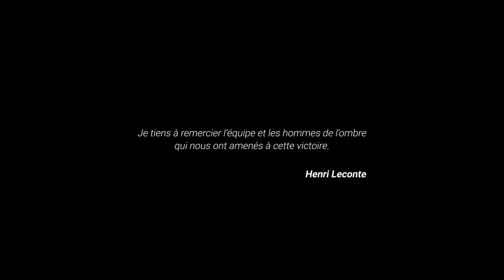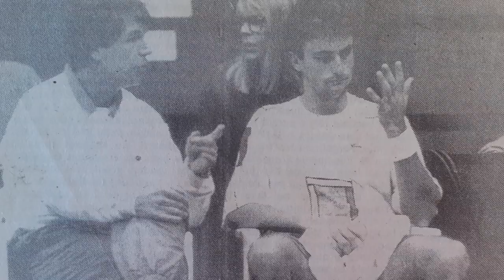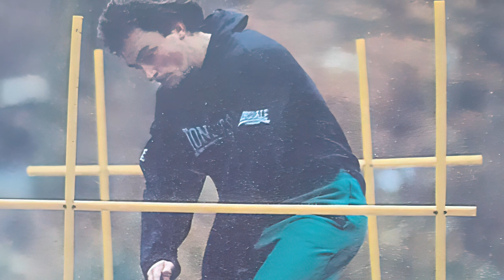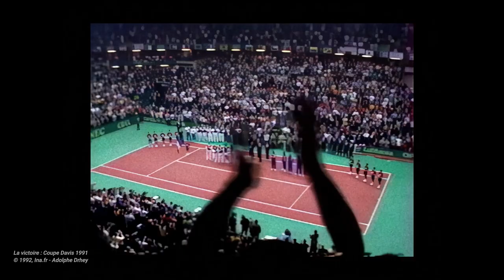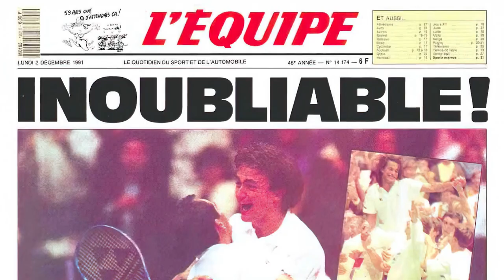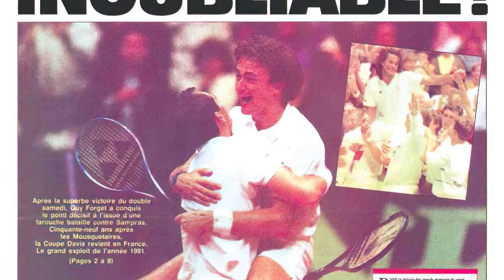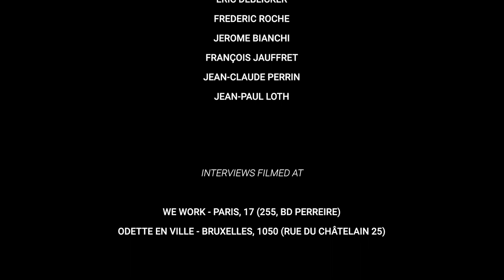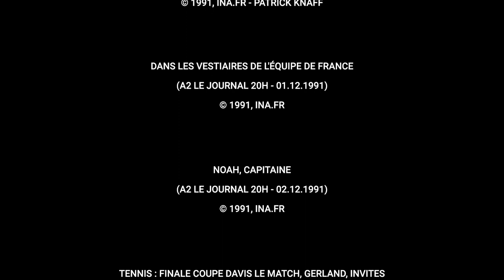Sur les pas du Lyon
Documentaire inédit à l'occasion des 30 ans de la Coupe Davis

Découvrez les coulisses de cet exploit racontées par les hommes de l'ombre de l'équipe de France, ceux sans qui rien n'aurait été possible.

Ce documentaire a été réalisé en collaboration avec Positive Thinking Company et World of Digits.